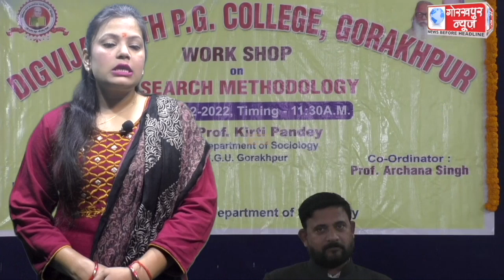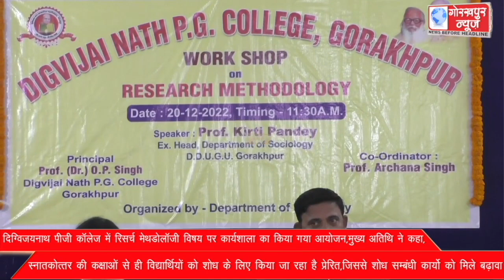दिग्विजयनाथ पीजी कॉलेज में रिसर्च मेथडोलॉजी विषय पर कार्यशाला का किया गया आयोजन,मुख्य अतिथि ने कहा,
दिग्विजयनाथ पीजी कॉलेज में रिसर्च मेथडोलॉजी विषय पर कार्यशाला का किया गया आयोजन,मुख्य अतिथि ने कहा, स्नातकोत्तर की कक्षाओं से ही विद्यार्थियों को शोध के लिए किया जा रहा है प्रेरित,जिससे शोध सम्बंधी कार्यो को मिले बढ़ावा।।